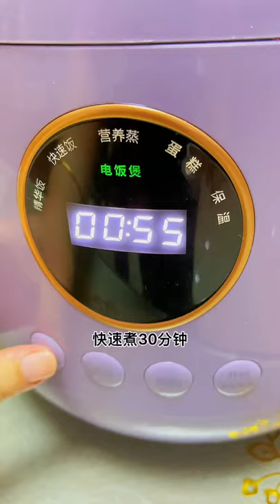Chicken Cooking artichokes, cooking game, cooking pot, cooking chef, cooking egg, cooking network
cooking games
cooking bacon in the oven
cooking mama
cooking asparagus
cooking apples
cooking anime
cooking artichokes
cooking definition
cooking drumsticks
cooking dried beans
cooking drawing
cooking dash
cooking diary
d's cooking tonight
d's cooking
cooking eggs
cooking eggplant
cooking equipment
cooking eggs in air fryer
cooking essentials
cooking emoji
cooking fever
cooking fish
cooking gloves
cooking gauntlets osrs
cooking girl
cooking gifts
cooking halibut
cooking ham
j&h cooking
4-h cooking 101 recipes
h&t cooking
4-h cooking 101 project manual
4-h cooking 201 recipes
cooking ideas
cooking in animal crossing
cooking images
icooking nj
icookingstore
icooking hot pot east hanover
cooking suite
cooking jobs
cooking jokes
cooking jackfruit
j cooking words
jcooking odyssey
cooking kale
cooking knives
cooking knife
cooking kielbasa
cooking kabobs
cooking light
cooking lentils
cooking lobster
cooking mushrooms
cooking methods
cooking network
cooking noodles
in cooking
cooking oil
cooking oil smoke points
cooking okra
cooking oil dispenser
cooking orzo
cooking oatmeal